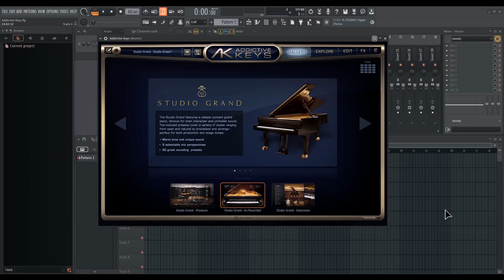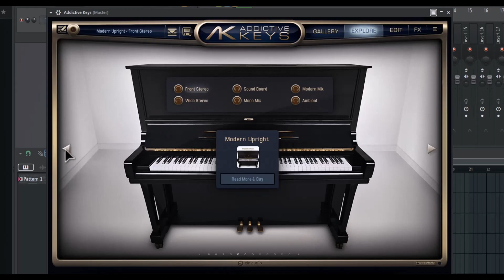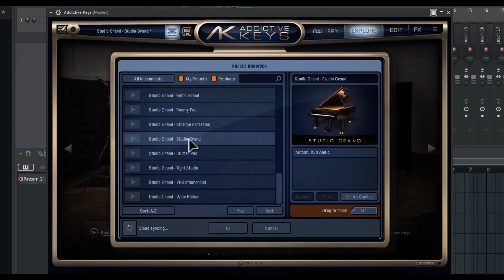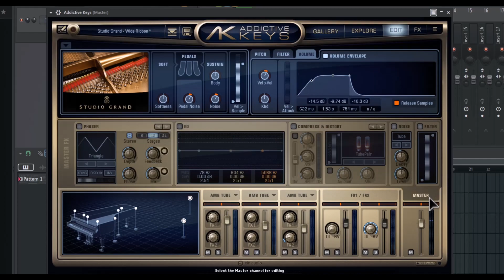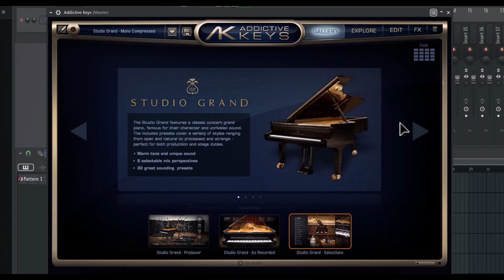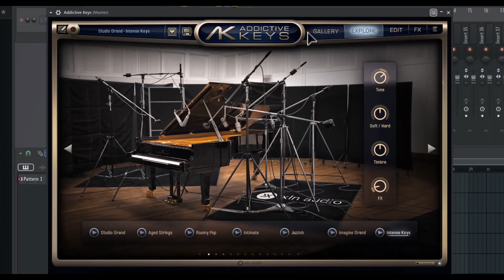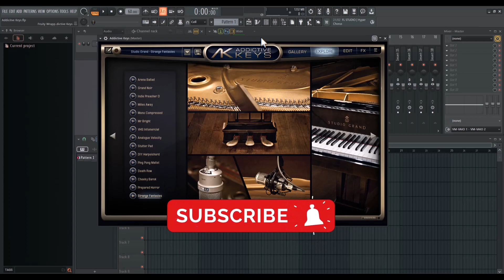🎹XLN Audio Addictive keys🎹 -Revisión en Español-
Un increíble piano que funcionara muy bien en cualquier genero musical.